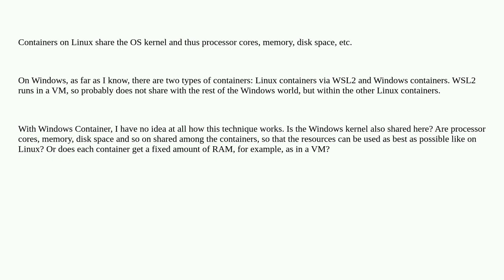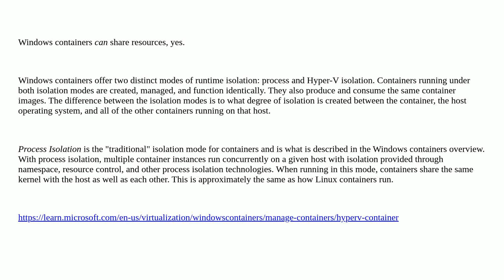Do Windows containers share resources like Linux containers?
A special thanks goes out to the awesome community

  docker windows